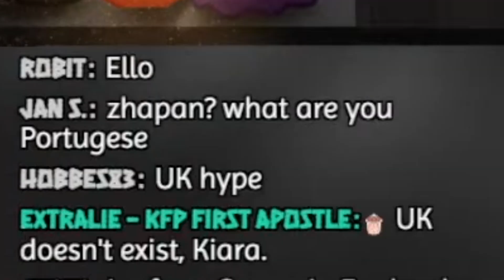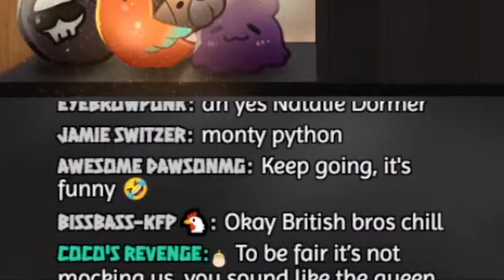Kiara LOVES Her British Viewers and Their Wacky Accents (I Think?) | HololiveEN Clips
In this video, HololiveEN's Takanashi Kiara manages to both please and aggravate her British viewers in one fell swoop. How? The answer is simple! She puts on the worst 'British' accent anyone has ever heard! But don't worry Brits. Kiara totally ISN'T mocking you. She actually LOVES you... I think? Enjoy!

I upload tonnes of heavily-edited, funny Hololive EN clips every week! This could be, for example, a Hololive Minecraft clip or a 'Best Moments' clip of a big occasion - maybe of Hololive EN's Halloween, Christmas and Birthday specials or of new member debut streams!

This channel also shines a spotlight on some of the more grounded and 'real' moments in Hololive English's history - all provided with PLENTY of context, of course! If that ain't your thing, don't worry... there's only another 900 clips to watch instead!